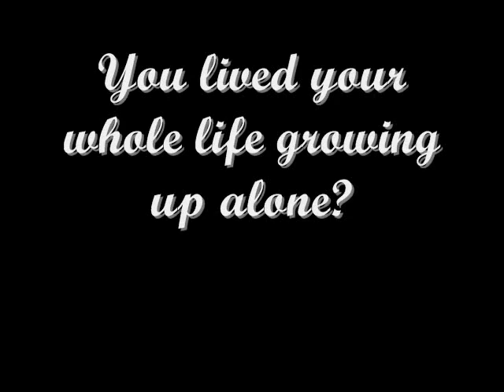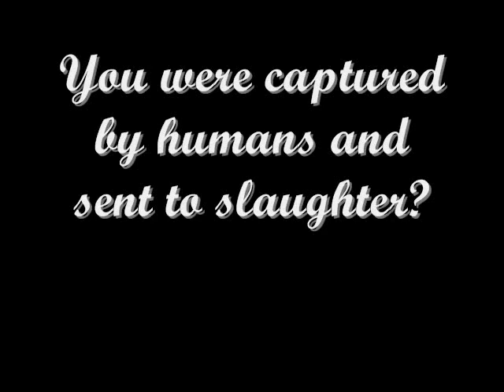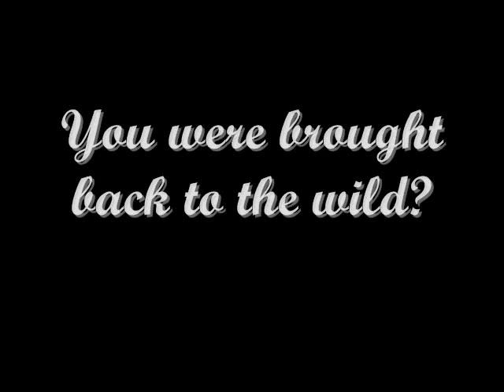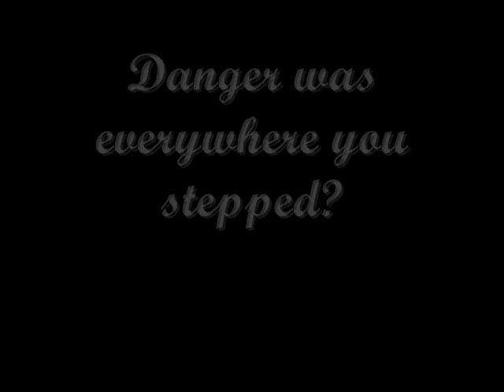There's A Possibillity Trailer- Breyer Horse Movie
Pretty good eh? This is a very breif trailer, I skipped a lot of parts... So I might do another trailer, For instance they become racehorses :P